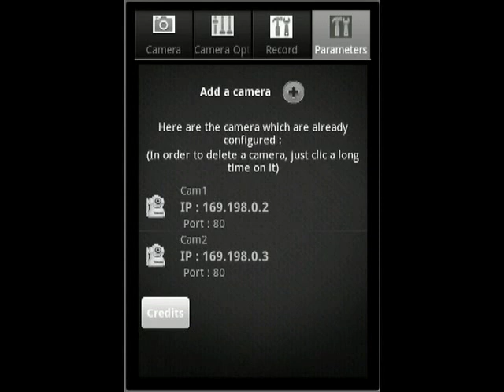MobileSurveillance - Surveiller sa maison depuis son mobile - PPE 2011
Le Smartphone Android communique avec la caméra via un routeur modem Wifi en utilisant une connexion Internet via le 3G+ ou le Wifi. Le routeur sera à configurer directement par l'utilisateur au préalable.

l'utilisateur devra configurer l'interconnexion entre le routeur et la caméra à l'aide du manuel fourni avec cette dernière. Enfin, il devra configurer son modem routeur Wifi afin de permettre un accès depuis l'extérieur à la caméra via une redirection IP.

Une fois ces prés requis réalisés, le Smartphone Android sera à même de communiquer avec la caméra de deux manières.

Via une connexion Wifi
Le Smartphone communique avec la caméra via une connexion TCP en Wifi à condition que l'utilisateur ait un réseau à portée. Ce mode de connexion est idéal car il possède une bande passante en générale plus élevée que la 3G.

Via une connexion mobile 3ème génération (3G)
A défaut d'une connexion Wifi, l'utilisateur pourra toujours passer par la 3G, à condition d'avoir un relai à proximité. Le smartphone communiquera donc avec la caméra via une connexion TCP en 3G.

ECE Paris école d'ingénieurs